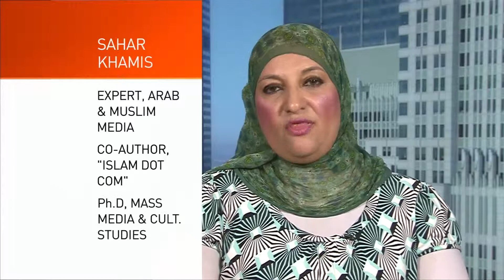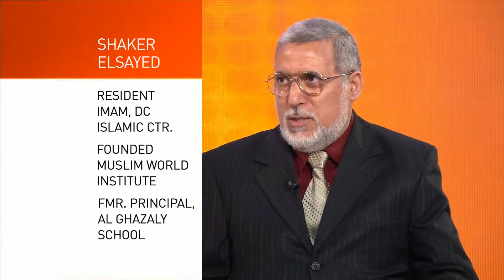Egyptian Elections Guest Panel (part II)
Anand Naidoo continues his conversation with Doctor Sahar Khamis and Imam Shaker Elsayed by discussing the fate of the Muslim Brotherhood after last year's widespread street protests and subsequent military takeover.